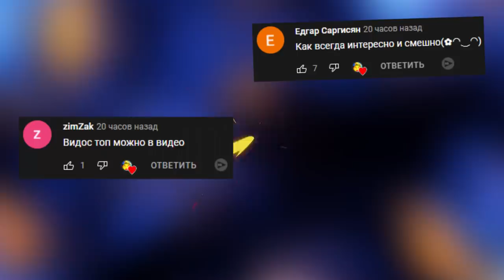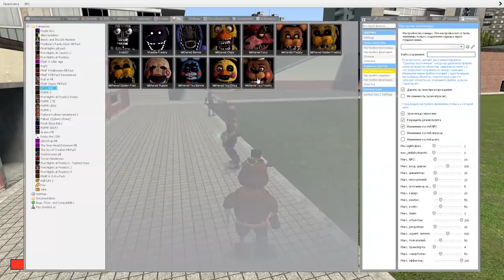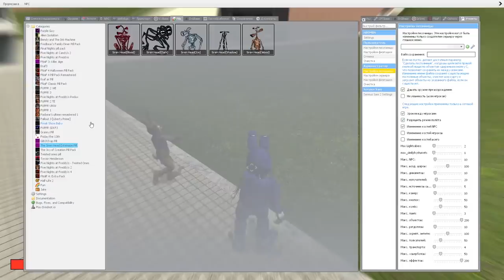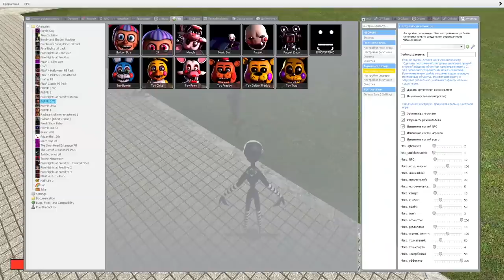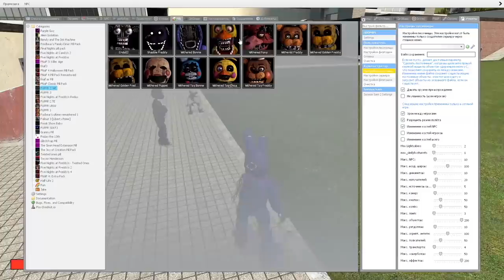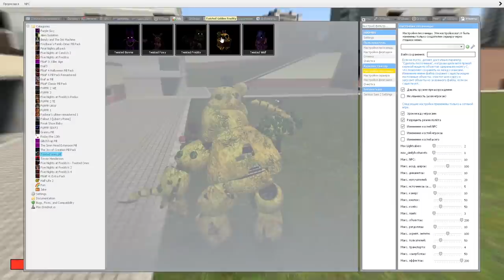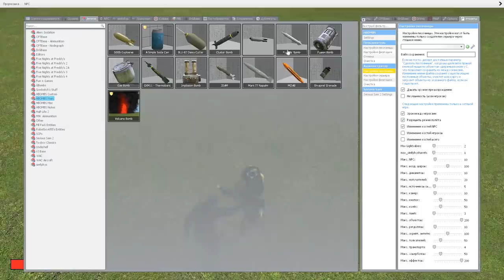КАКОЙ АНИМАТРОНИК САМЫЙ МЕДЛЕННЫЙ FNAF COOP ГАРРИС МОД ► Garry's Mod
КАКОЙ АНИМАТРОНИК САМЫЙ МЕДЛЕННЫЙ FNAF COOP Garry's Mod